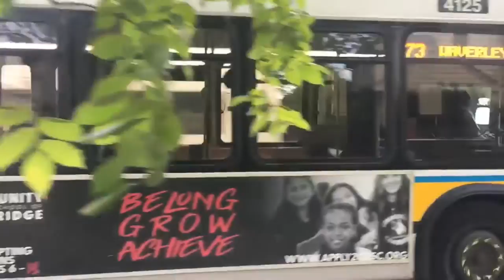Farewell to the MBTA Trackless Trolleys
An end of an era.

An end of an 86 year era.

The MBTA has made the decision to get rid of the Trackless Trolleys due to the roadway work in Cambridge and Watertown, with substitute diesel service for two years and an eventual replacement of XE40s, or battery electric buses. This is a step in the wrong direction, due to the fact that this requires new diesel infrastructure to a zero emission fleet of buses. This is a backwards move on the T’s part due to the fact that the T has a fleet of over 1000 diesels, so why not replace those first other than the zero emission buses we already have? Granted, the Neoplan trackless trolleys are beyond their useful life, however, why not get in motion charging, battery assisted XTE40s?

IMCs can charge on the overhead wire and can go 10-15 miles off wire, so they could be used on diversion and also be used on other Harvard routes, such as the 74, 75, 77, 96, and even the Red Line shuttle. The Ts main argument against this is to say that their wire wasn’t maintained well enough (lol), so why not replace some of the wire on the 71 and the 77A while the roadway work takes place like they did with the 73 a few years ago? Why not span new wire, not just in the Harvard area but all over Boston? But that is something the T would never do in a million years.

Anyway, I didn’t expect to rant in this whole description but I wanted to dedicate footage that I’ve taken from August of 2021 to February of 2022 along the 71, 73, 77A and even Huron/Aberdeen to commemorate these iconic buses.

Long live the Trackless.